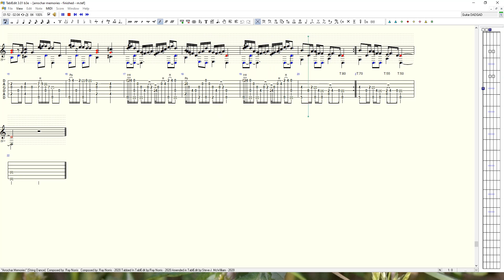"Arrochar Memories (aka String Dance)" - Ray John (RN)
"Arrochar Memories (String Dance)" - Composed by: Ray John (2020)